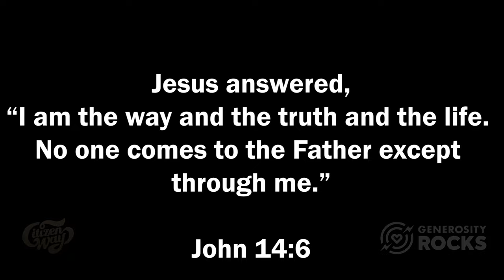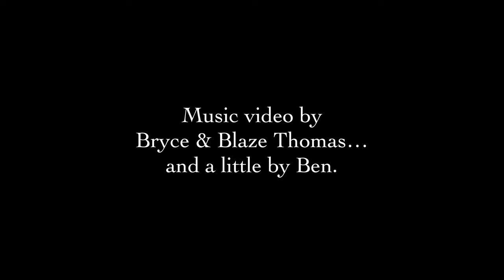CITIZEN WAY / ROCKY THOMAS & THE RAPID FIRE - GIMME THAT FIRE! (OFFICIAL MUSIC VIDEO)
This song BUMPS!!!

GIMME THAT FIRE!!!
CITIZEN WAY / Rocky Thomas & The Rapid Fire
Ben Calhoun
Rocky Thomas

Matthew 3:11
“He will baptize you with the Holy Spirit and Fire”

GIMME THAT FIRE
YOUR WORD’S A LAMP UNTO MY FEET
GIMME THAT FIRE
YOUR WORD’S A LIGHT TO MY PATH
IN THE DARK OF THE DARKEST OF NIGHT
JESUS MY SAVIOR JESUS MY LIGHT
GIMME THAT FIRE

End of the times that’s why we livin’ these rhymes
Dry bones comin’ alive and we ready to rise
I’m forgiven I’m saved driven to pray walkin by faith
at the end of the day just givin’ him thanks
So when You say move gotta get to steppin’
Your Word Your truth my joy my weapon
Wanna hear well done when that final bell rung
My story Your glory’s just begun

When the fears rise up eyes up
In the blink of an eye he goin’ to light the skies up
Stay in line with the vine leavin’ the past behind
No time to rewind recline trust God everything goin’ to be fine

The sacrificial Lamb coming back like a lion
Ain’t nobody like Him ain’t nobody beside Him

Alpha Omega Beginning and the End
Gotta get ready He’s coming again and all you gotta is…

The Word is spoken chains are broken set the captives free
And wherever you move that’s where I wanna be
We goin’ to run with the vision no indecision on a mission no matter the condition
A time to be born
A time to die
A time to rejoice
A time to cry

Testify!